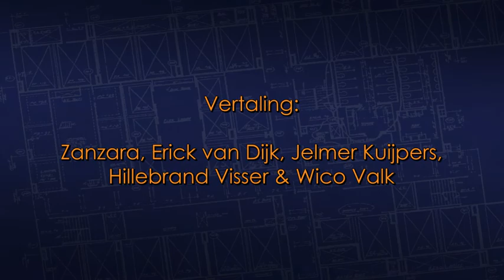Interview met Tony Szamboti - Nederlandse ondertitels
Mr. Szamboti geeft een uitvoerige analyse van de onmiskenbare tegenstrijdigheden tussen het NIST-rapport, hun modellen en hun bevindingen in vergelijking met de op bewijs gebaseerde feiten.
DIT IS RUW BEELDMATERIAAL VAN ÉÉN VAN DE EXPERTS DIE VERSCHIJNEN IN ONZE CONFRONTERENDE DOCUMENTAIRE OVER HET BEWIJS VOOR DE VERNIETIGING VAN DE 3 WOLKENKRABBERS VAN HET WORLD TRADE CENTER - "9/11: EXPLOSIVE EVIDENCE - Experts Speak Out"

Tony Szamboti - Dutch